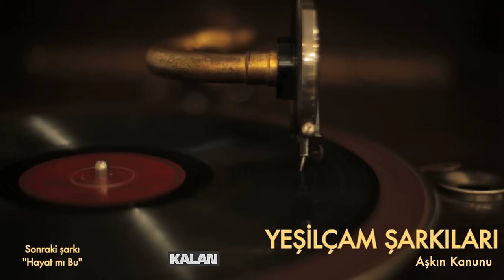Nesrin Sipahi - Aşkın Kanunu [ Yeşilçam Şarkıları © 2006 Kalan Müzik ]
Aşkın Kanunu © 2006 Kalan Müzik

Odeon Plak izniyle

Arım Balım Peteğim

Yönetmen: Muzaffer Arslan,

Oyuncular: Türkan Şoray, Cüneyt Arkın,
1970, Sine Film,

Aşkın kanununu yazsam nereden
Kimi ümitleri yel alır gider
Kimi benim gibi sever gönülden
Kimi senin gibi el our gider

Dünyanın bir yazı bir kışı vardır
Her yolun bir sonu bir başı vardır
Her aşkın sonunda göz yaşı vardır
Akar damla damla sel olur gider

Boş yere bekleme geçen günleri
Böyledir ne yazık ki ezelden beri
Kimi senin gibi el olur gider

Nesrin Sipahi -  Law of Love

I wish I could rewrite the law of  love
Some hopes will be wiped away by the wind
Some would love dearly as I did
Some would disappear as you did

The world has winter and summer
Each road has an end and a beginning
There are  tears  in the end of each love
It falls drop by drop and turns into floods

Don’t wait  for the past days to come  in vain
This has been  the ways since eternity